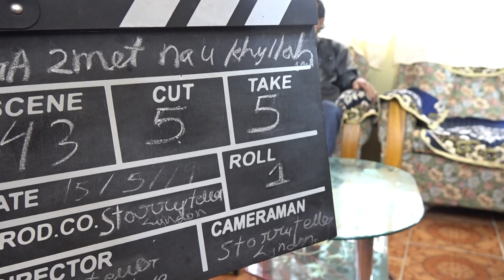extraa shot 2 do not laugh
storyteller lyndon fan